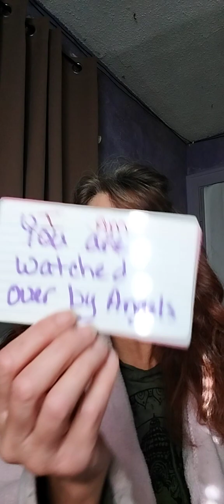Hmmm....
Namaste🙏👼
Sirena🌹👣Barefoot Gypsy